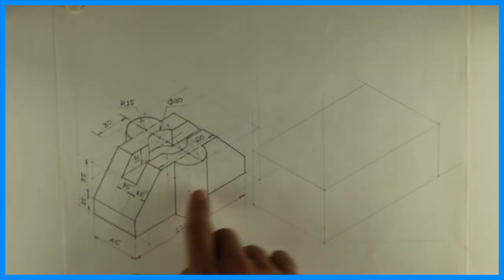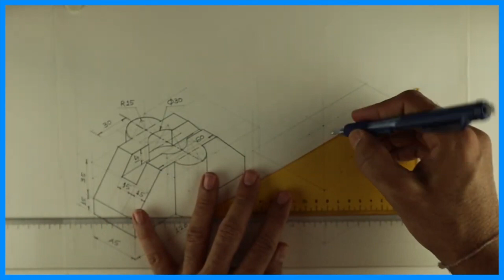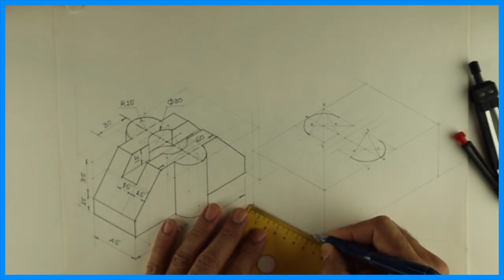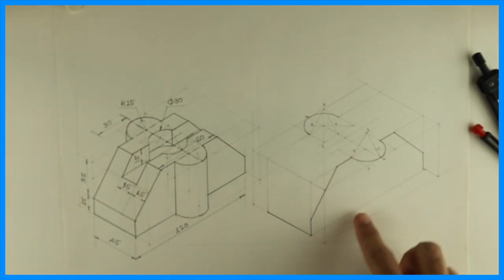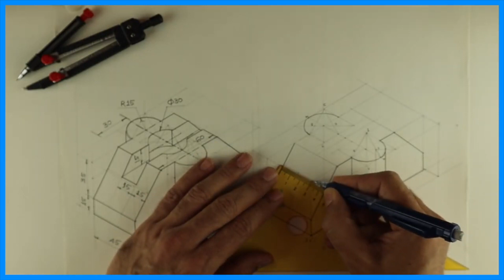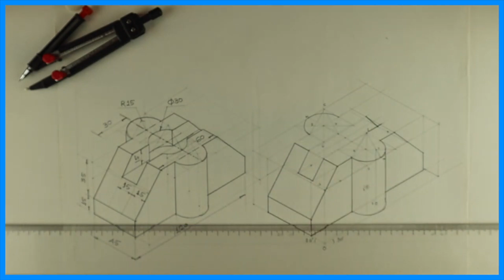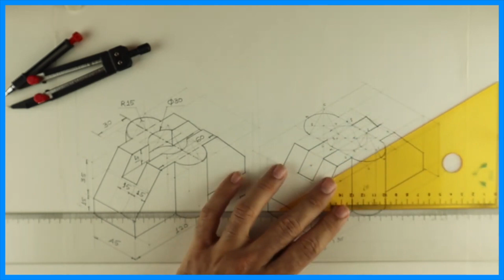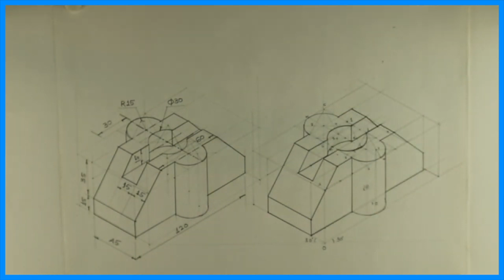Copy isometric 21 in Hindi - Engineering drawing - Technical drawing